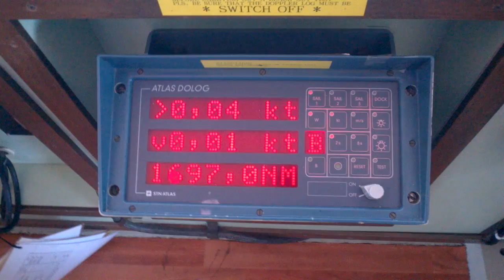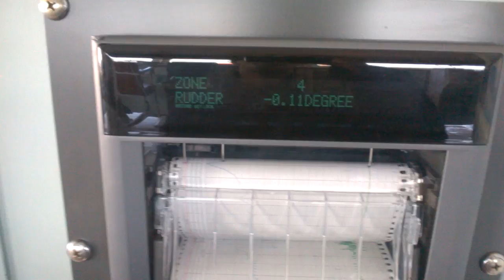Life At Sea - Inside The Bridge On A Bulk Cargo Ship (Part 2)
*UPDATE - NEW VIDEO - TOUR OF THE ENGINE ROOM*

Hey guys, sorry for the late upload! For those of you who have watched my first video, this video follows up. Thank you for almost 50k views! This is a more detailed walk around inside the bridge where I show you a few of the navigational equipment and the chart. I took this video around September 2014, during my time aboard my first vessel as a Cadet - MV Ore Vitoria. The vessel was anchored 10 miles off Bayuquan, China. This isn't an official documentary, I just filmed this to show the folks back at home what if feels to be on a big ship! I put this up as you rarely find such videos on YouTube :)